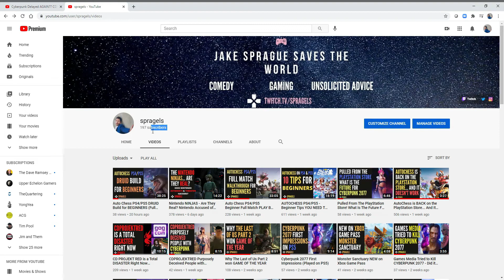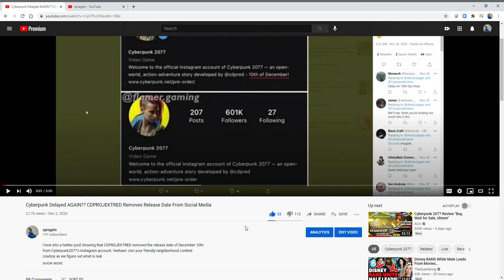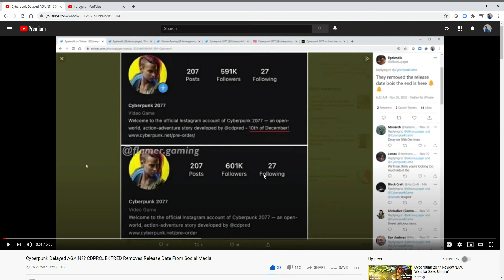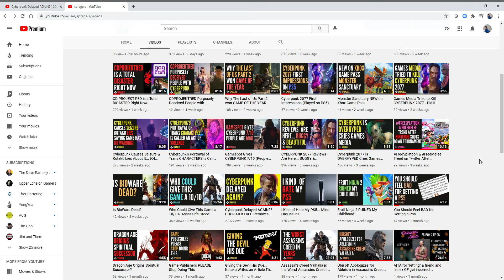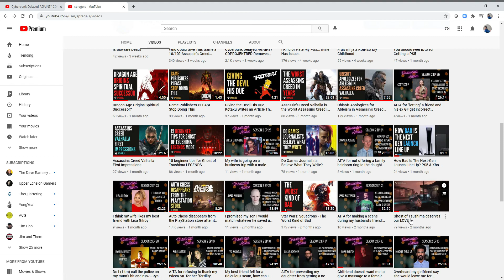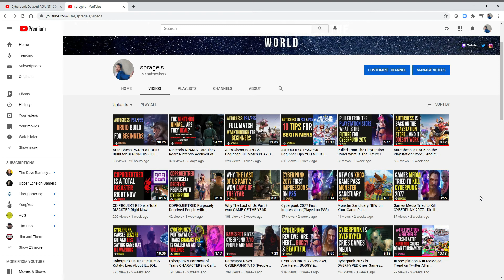I Made a CLICKBAIT Video... And It Worked! (What I Learned)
Near the launch of Cyberpunk 2077 I made a video with a title that was very clickbaity. Here is what happened because of it and what I think about my channel moving forward. Enjoy!

And listen to my podcast Unsolicited Advice with Jake Sprague anywhere podcasts are sold